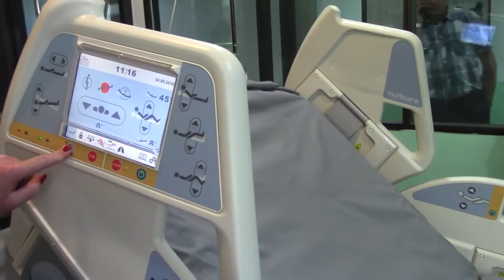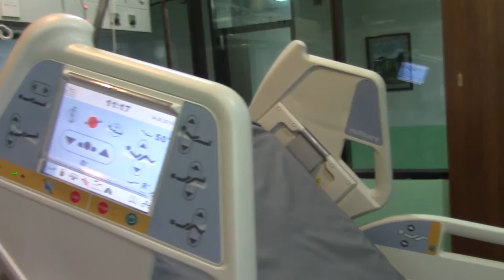Multicare krevet 04.08.2016.